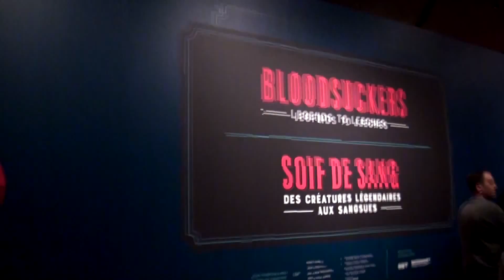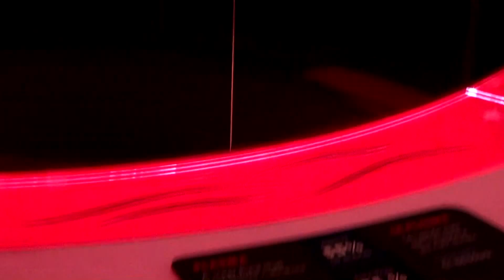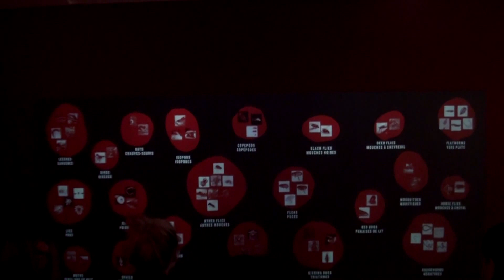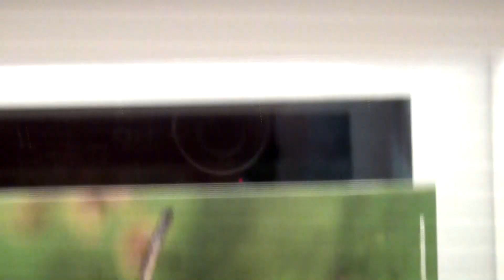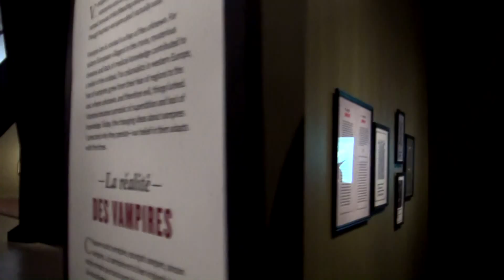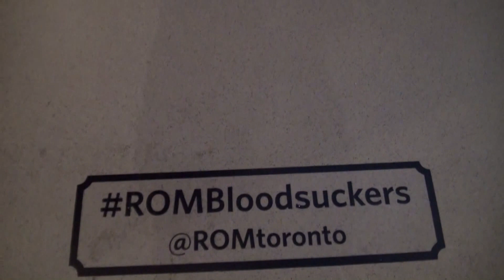Bloodsuckers: Legends to Leeches 🧛‍♂️🦇 ROM-Original Exhibition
Highlights of new Royal Ontario Museum Exhibition: Bloodsuckers: Legends to Leeches, open from November 16, 2019 to March 22, 2020.

From leeches and lampreys to birds and moths, there are over 30,000 species that feed on blood, and their bloodsucking behaviour has fascinated humans.

Discover the incredible diversity, evolution and interconnected world of nature’s vampires, and the myths, legends and pop culture they have inspired.